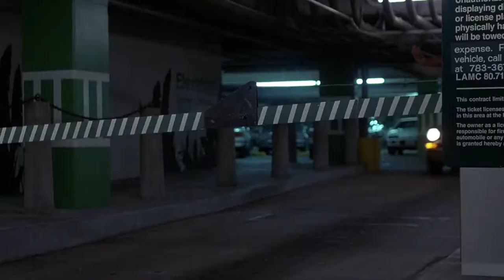Commando 1985 HD chase [1080p] 2K / коммандо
Commando 1985 HD chase [1080p] 2K:
Production company: SLM Production Group, Silver Pictures, Twentieth Century Fox.
Director: Mark L. Lester.
Writers: Jeph Loeb, Matthew Weisman, Steven E. de Souza.
Сomposer: James Horner.